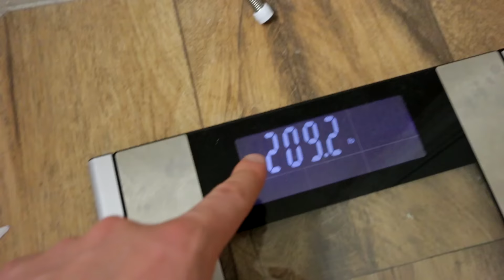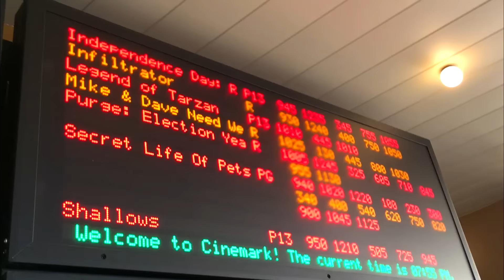WAS THE BULK WORTH IT? | Posing & My Current Physique Update